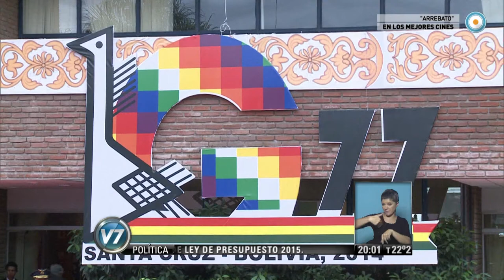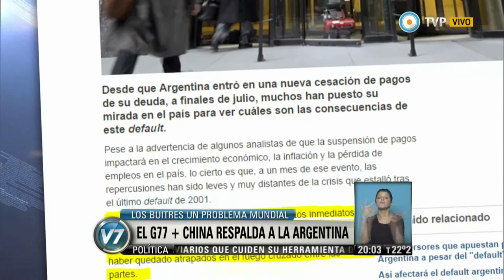Visión 7 - Semana clave contra los buitres: El caso argentino en la ONU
"La reunión en la ONU será la más importante de la última década". Lo consideró el titular del G77 y embajador permanente ante Naciones Unidas por Bolivia, Sacha Llorenti Soliz, ya que significará el "lanzamiento de un proceso para la aprobación de un mecanismo legal y vinculante de reestructuración de la deuda" de países que cambiará la arquitectura financiera mundial. (Luis Bruschtein/ Política). (Pedro Brieger/ Internacionales). Emitido por Visión 7, noticiero de la TV Pública argentina, el lunes 8 de setiembre de 2014.